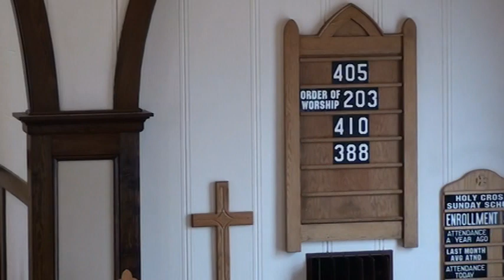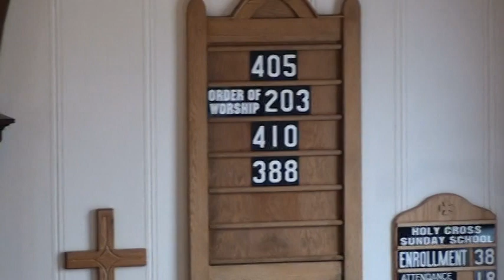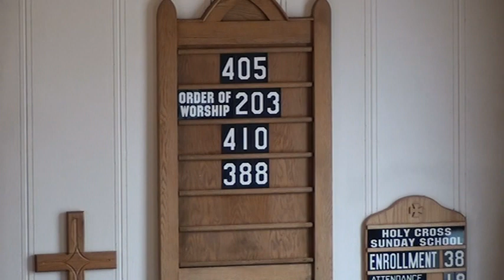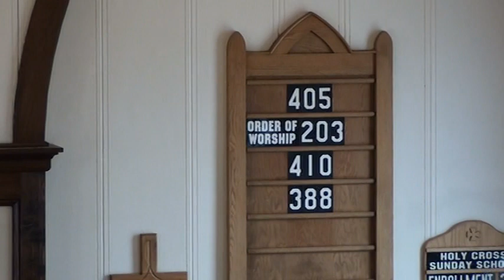youtube video #-AsFkQedbJg